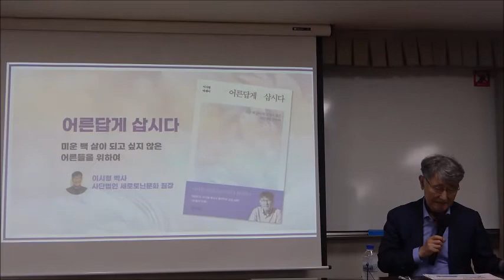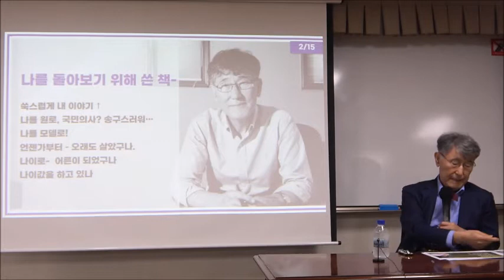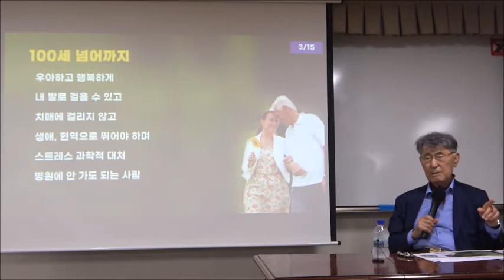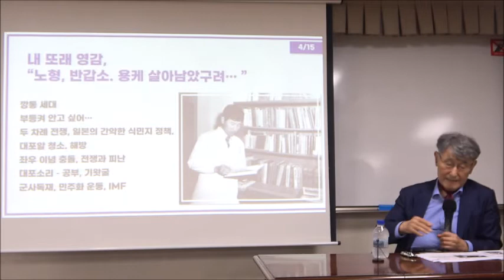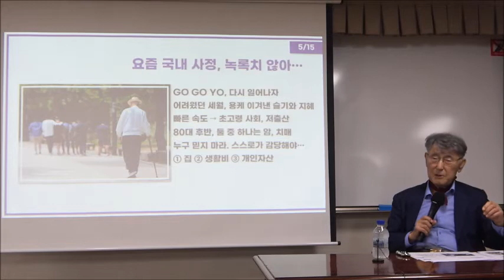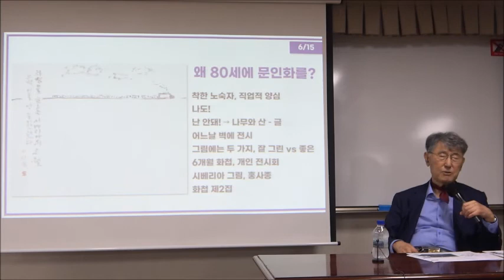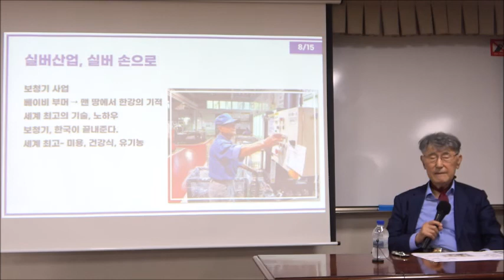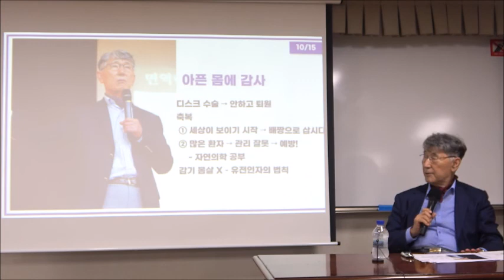21-2(58회)_의학_3강(1)_어른답게 삽시다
* 강좌 소개 : 오늘날 우리가 물질적으로는 풍요 속에 살지만 행복하지 않은 까닭은 무엇일까? 행복은 먼저 찾아오는 것이 아니다. 행복도 배워야 느낄 수 있다. 행복의 정체를 정신의학적인 측면에서 분석하고 진정한 행복을 위해 어떤 노력을 해야 하는지 알아본다. 90세를 바라보는 정신의학계의 거장인 이시형 박사의 통찰을 통해 삶, 행복, 건강, 어른이 되는 것과 늙어가는 것 등에 대한 지혜를 얻는 시간이 될 것이다.

* 강사 : 이시형 (예일대 신경정신과학 박사, 정신과 전문의,
                             힐리언스 선마을촌장)

* 교재 : 『어른답게 삽시다』, 이시형 지음, 특별한서재(2019)